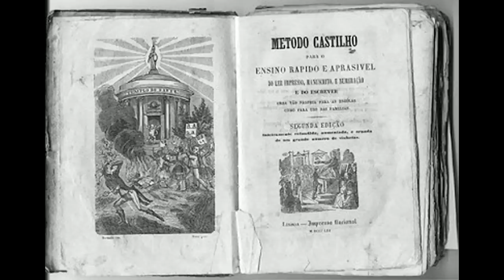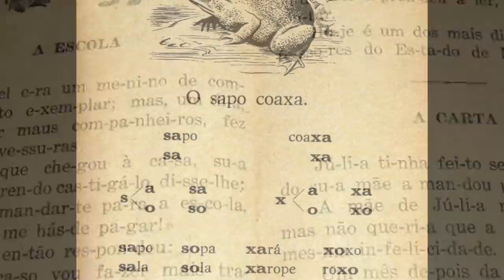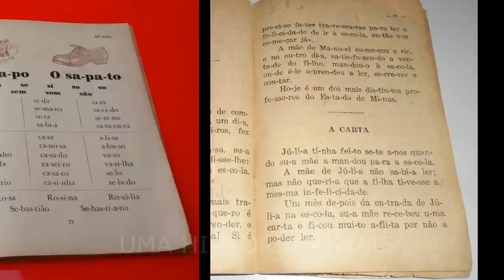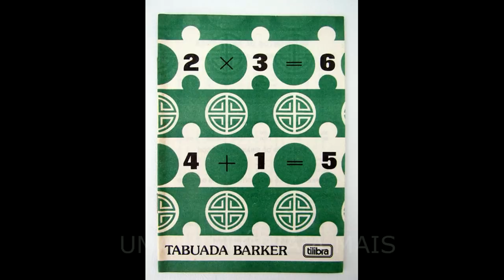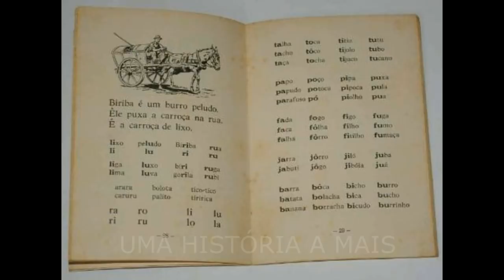NOS TEMPOS DA CARTILHA E DA TABUADA - a educação dos nossos avós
No tempo em que o giz e o quadro-negro reinavam nas salas de aula, quando as crianças começavam o processo de aprendizagem da leitura, da escrita e da matemática básica, o material didático era formado por cartilhas, tabuadas e cadernos de caligrafia. Volte ao passado neste vídeo para saber como era a educação dos brasileiros antes, bem antes, da internet.